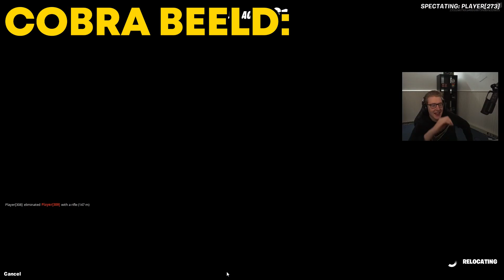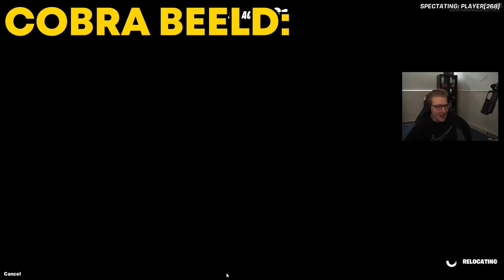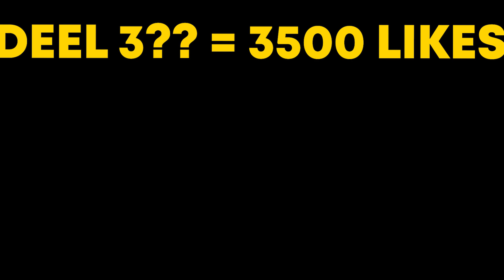Ik ging UNDERCOVER in COBRA zijn FORTNITE TOERNOOI!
Dit is een nieuwe video waarin ik UNDERCOVER ga in COBRA zijn Fortnite Toernooi.

Cobra: @cobrayt.

Zakelijk Contact?